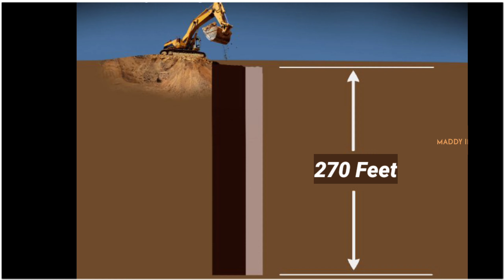உலகத்தையே மிரள வச்ச " GREATEST ROBBERY OF BANK" | தமிழ் | MADDY INFO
Pls ignore that ( 🦜 Noise ) 😂🥺

𝐀𝐧𝐲  𝐢𝐦𝐚𝐠𝐞𝐬 and video clips 𝐢𝐧 𝐭𝐡𝐢𝐬 𝐯𝐢𝐝𝐞𝐨 𝐡𝐚𝐬 𝐛𝐞𝐞𝐧 𝐮𝐬𝐞𝐝 𝐨𝐧𝐥𝐲 𝐭𝐨 𝐜𝐨𝐧𝐯𝐞𝐲 𝐦𝐞𝐬𝐬𝐚𝐠𝐞𝐬 𝐭𝐨 𝐭𝐡𝐞 𝐯𝐢𝐞𝐰𝐞𝐫𝐬. 𝐈 𝐝𝐨𝐧'𝐭 𝐢𝐧𝐭𝐞𝐧𝐝 𝐭𝐨 𝐢𝐧𝐟𝐫𝐢𝐧𝐠𝐞 𝐭𝐡𝐞 𝐜𝐨𝐩𝐲𝐫𝐢𝐠𝐡𝐭 𝐨𝐟 𝐚𝐧𝐲𝐨𝐧𝐞.